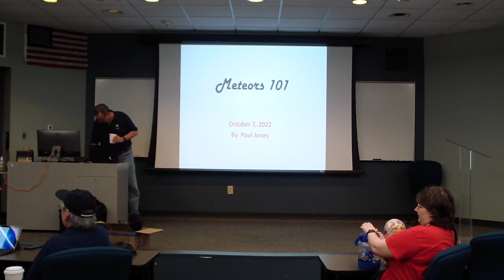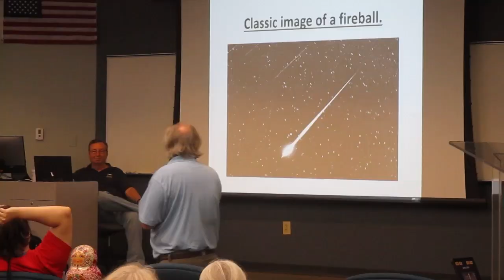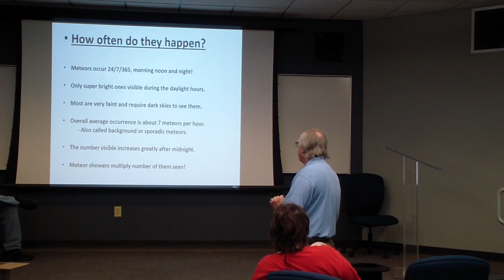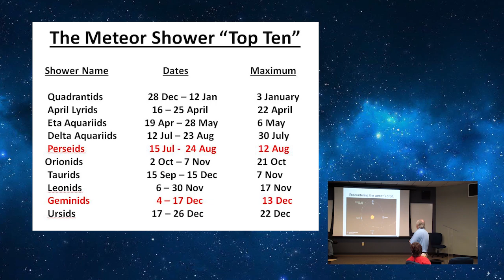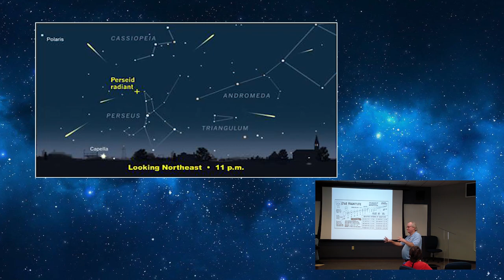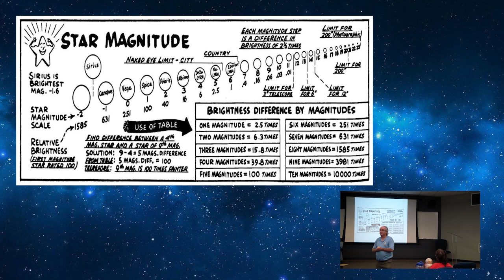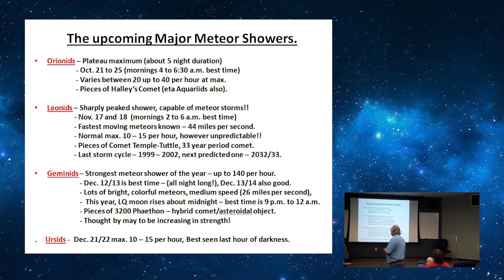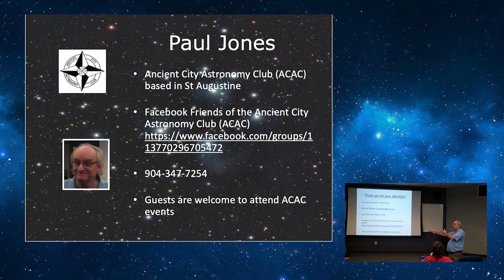Meteors 101: Revisited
In 2019, Paul shared his passion and knowledge about Meteors at a NEFAS club meeting, and now he's back to do a revisit!
Paul is the local expert on all things Meteor, and you will learn more about them in his 2022 presentation  "Meteors - Revisited".

There are meteor showers visible all over the world.  Paul will teach  you the best times to watch, where they come from,  how to plan, and why they are so wonderful to behold!

What is NEFAS?
NEFAS, or the Northeast Florida Astronomical Society, is an organization of amateur astronomers who live, serve, and observe in Northeast Florida. We operate primarily in Jacksonville, Florida and its surrounding communities. We are a “non-profit organization expanding horizons through education and observation.”

...or at one of our club meetings or public events found on the website calendar.

Clear skies!